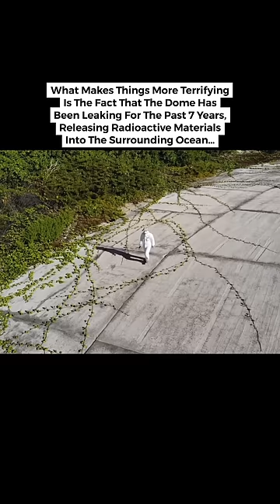Illegal Places That You Cannot Visit